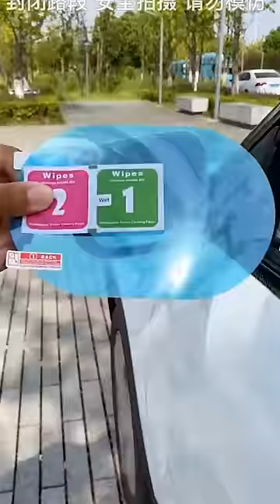Waterproof Car Side Anti-Fog Mirror Film Ⓜ️Product Link in Description & Comments!Ⓜ️